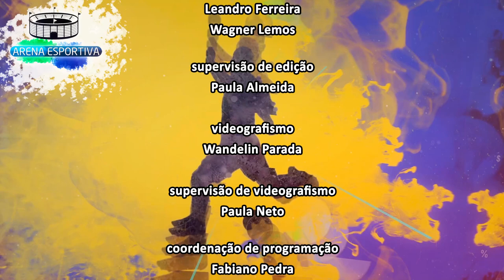Arena Esportiva - Paralimpíada